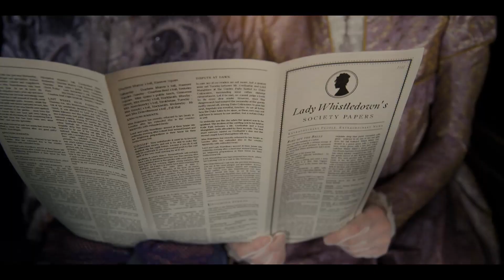My Bridgerton Score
This is my entry to Spitfire Audio's Bridgerton Scoring Competition. Thank you for this opportunity!

Visual content from Shondaland's Bridgerton. Original score by me.